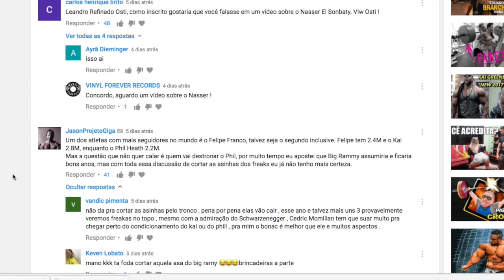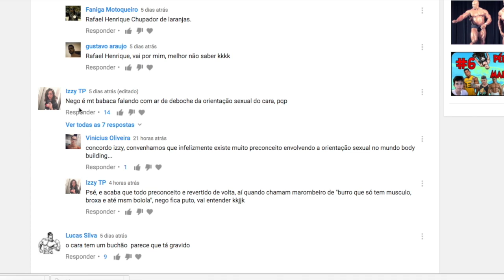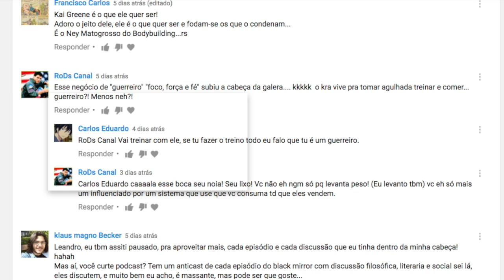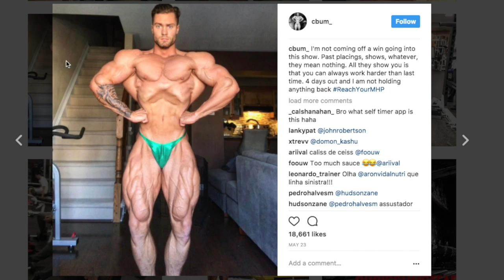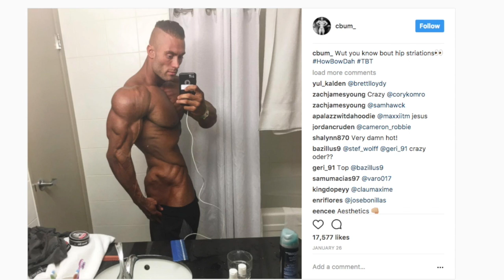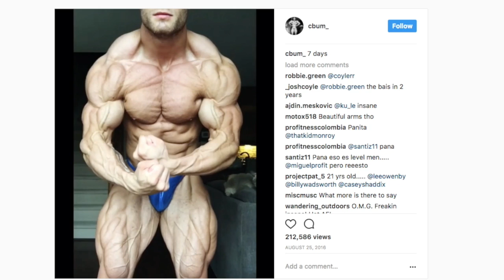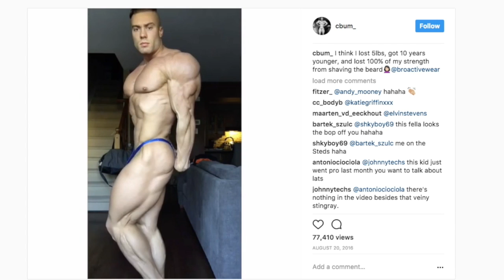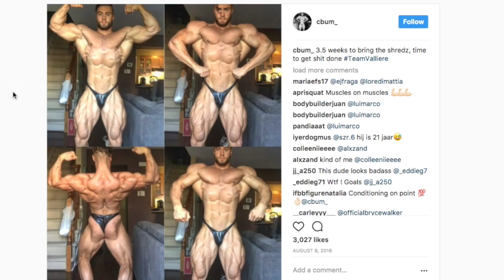Chris BUMstead - Promessa da Classic Physique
Com apenas 22 anos, esse atleta canadense vai estrear no Olympia 2017 e certamente vai dar muito trabalho.